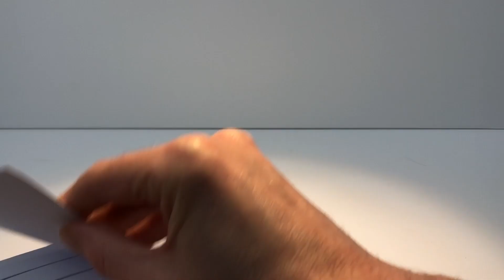Pop-up Lantern (first try)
First try to make a pop-up lantern. There are some things I would like to improve, like adding a rooftop so it pushes out the complete shape, and this will also make it more symmetrical. But so far, its already a fun pop-up!